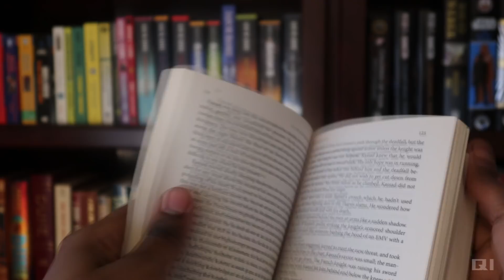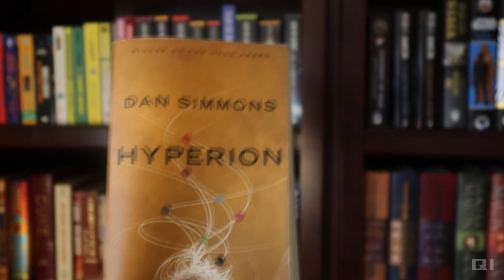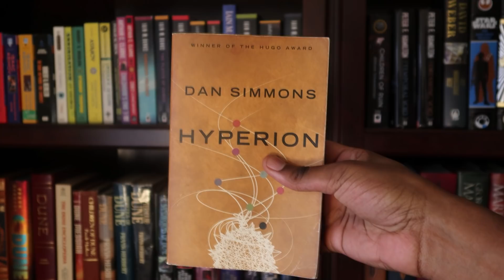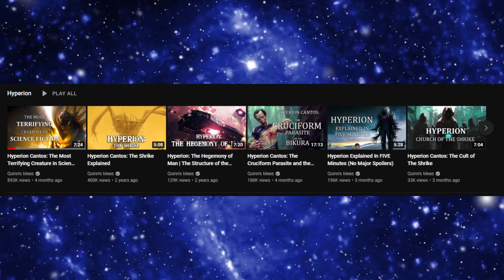HYPERION IS BEING ADAPTED! Movie or TV Show?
Hyperion is being made into something... but hopefully a TV Show!